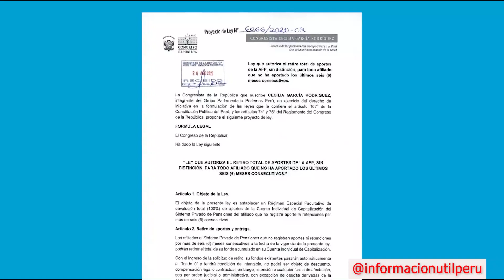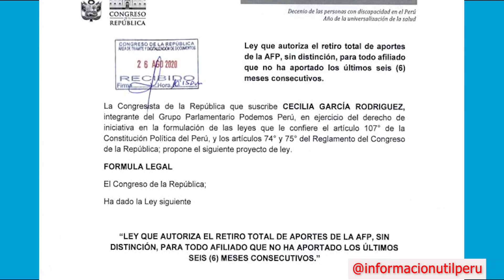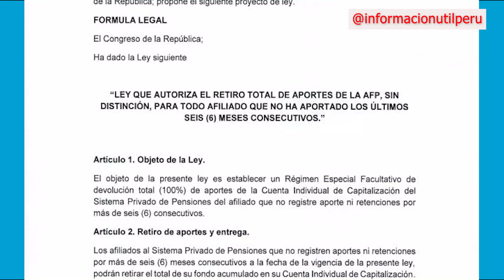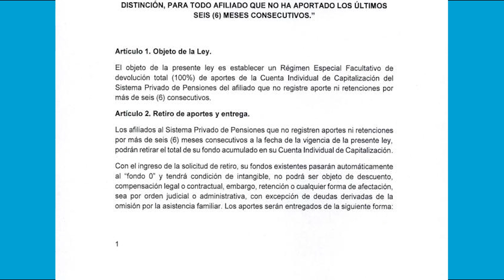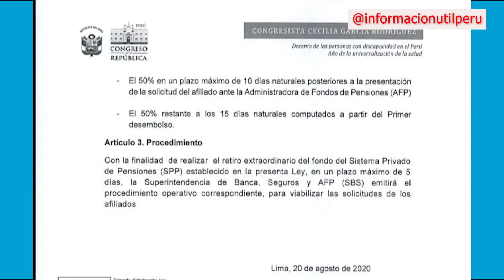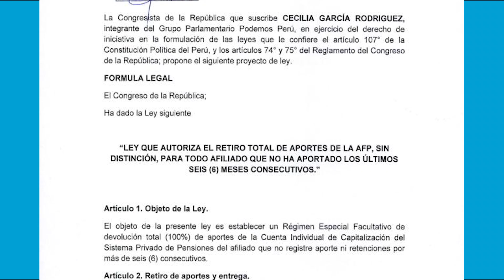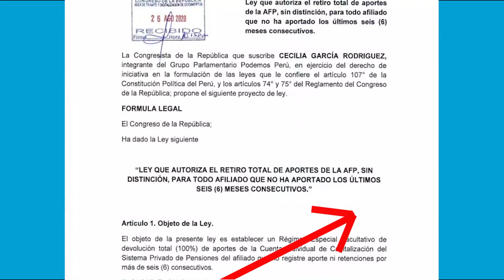RETIRO 100% AFP | CECILIA GARCIA PRESENTA NUEVO PROYECTO DE LEY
La congresista Cecilia García Rodríguez, integrante del Grupo Parlamentario Podemos Perú, presentó el Proyecto de ley 6066/2020-CR, que propone crear un Régimen Especial Facultativo de devolución total de aportes de la Cuenta Individual de Capitalización del Sistema Privado de Pensiones del afiliado que no registre aporte ni retenciones por más de seis meses consecutivos.

De esta forma los fondos existentes pasarán automáticamente al “fondo O” y tendrá condición de intangible, no podrá ser objeto de descuento, compensación legal o contractual, embargo, retención o cualquier forma de afectación, sea por orden judicial o administrativa, con excepción de deudas derivadas de la omisión por la asistencia familiar.